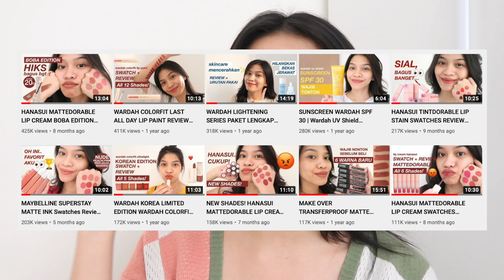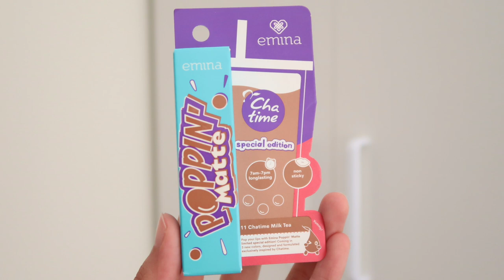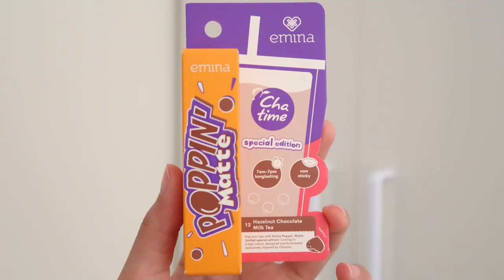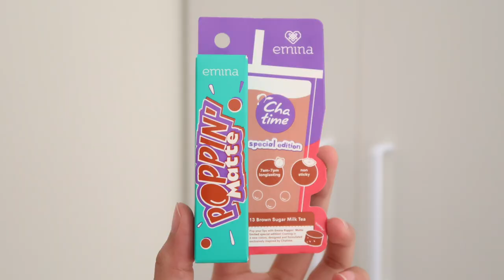EMINA POPPIN MATTE X CHATIME SWATCHES REVIEW SEMUA WARNA Ratu Adellya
[TAP FOR MORE] my complexion : maybelline fit me foundation 128 warm nude | make over cushion W33 honey beige yaaa!

//timestamps//
00:00 teaser
00:37 intro
02:23 swatch 11
03:33 oMBRE
03:57 swatch 12
05:59 swatch 13
06:54 semua swatch di wajah!!
07:00 closing

//equipments//
- lighting : matahari (no filter, no additional lighting)
- app : imovie